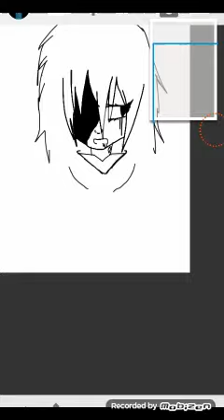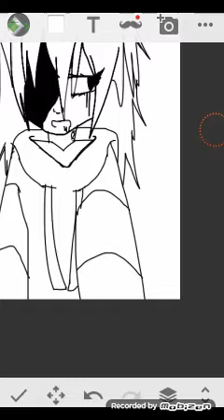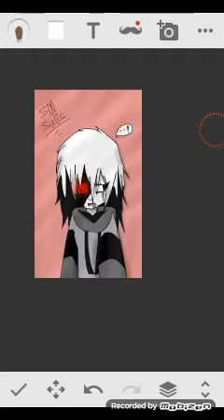500 SOOBS (speedpaint straight for the mansion ft terri's voice)